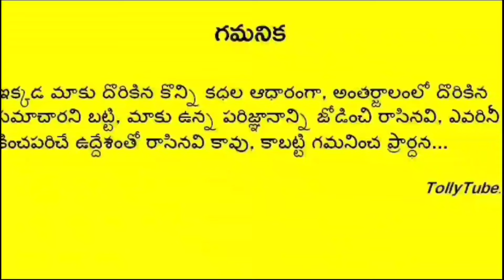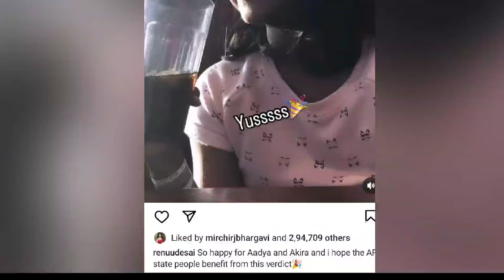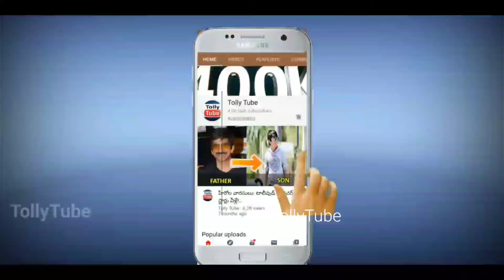పవన్ కళ్యాణ్ గెలిచాడని తెలిసి రేణు దేశాయ్ చేసిన పనికి కన్నీళ్లు పెట్టుకున్న పిల్లలు|,Chiru shocked!